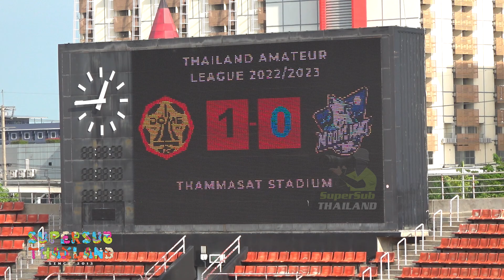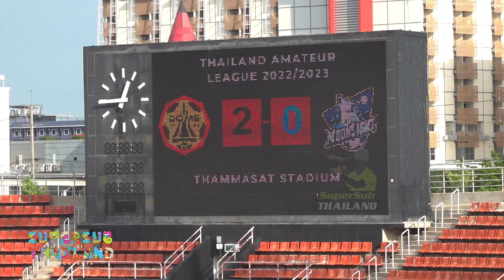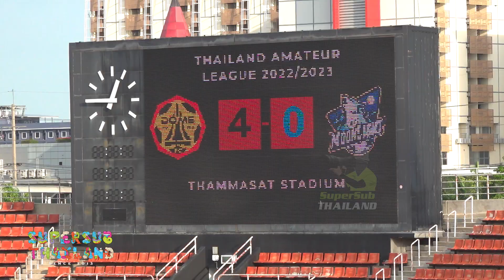Highlight Thailand Amateur League รอบน็อคเอาท์ โดม เอฟซี 4-0 เออีเอส มูนไลท์ เอฟซี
1-0 รัชชานนท์ ธิสาเวช น.37
2-0 ชยธร ยอดญาติไทย น.45+3
3-0 ธนโชติ ช้อนศรี น.57
4-0 ชยธร ยอดญาติไทย น.59

ADS pbdesign ชูใจ สตูดิโอ Chujai studio